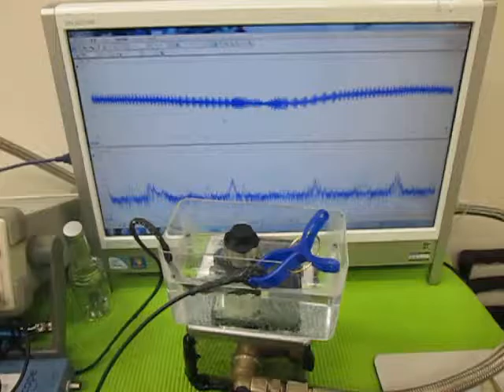小型超音波振動子によるメガヘルツの超音波制御技術 （超音波システム研究所 ultrasonic-labo）